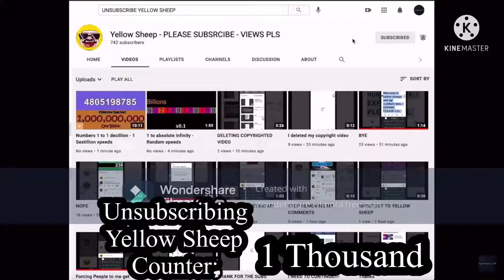Unsubscribing Yellow Sheep 1 Centillion Times